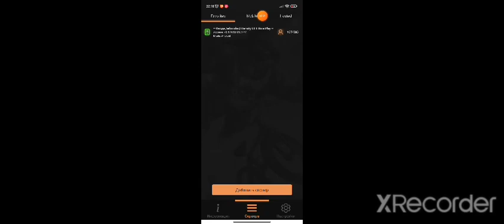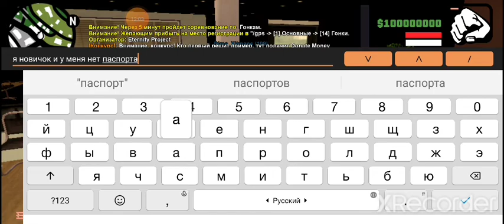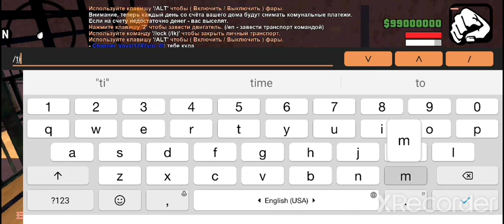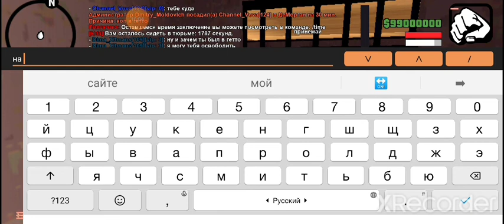Играю в гта самп